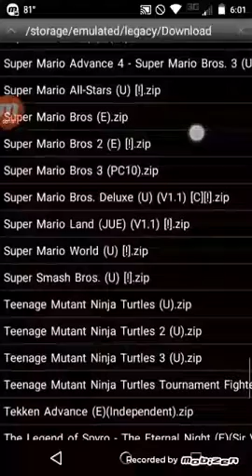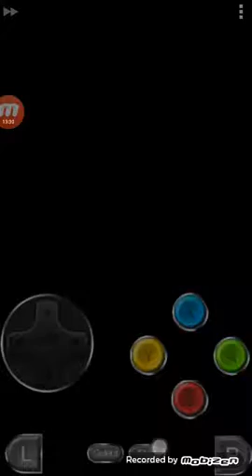Super Mario World SNES Gameplay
A Super Mario game + No Skills with platformers = A bad time with easy levels. In this video I play Super Mario World a great game from a great franchise. Only problem I suck at games like Super Mario and it shows almost instantly.